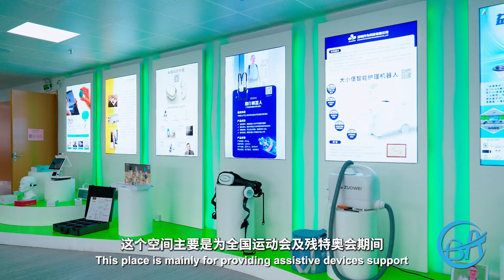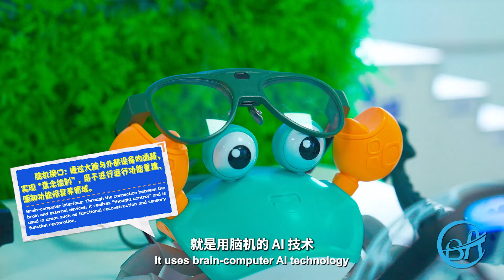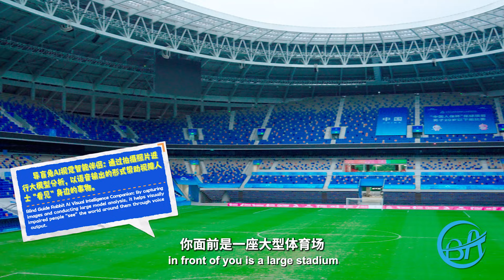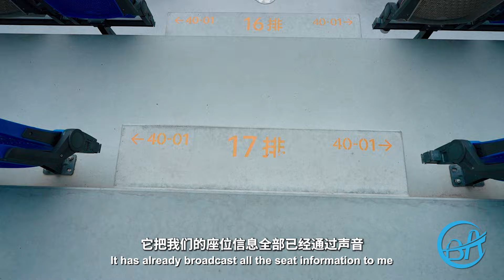开播|美国科技迷亲历大湾区：能爬楼的轮椅让他直呼“这太疯狂了！”十五运残特奥会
Touch 广东广播电视台 美国南伊利诺伊大学大四学生尼古拉斯是个前沿科技控。这个冬
天，他第一次来到中国，正值粤港澳大湾区筹备“十五运”之际，他
踏上了一条充满惊喜的科技体验之旅。
坐上能自主爬楼梯的轮椅，他惊呼：“这简直打开了新世界的大
门！”戴上靠专注力就能操控玩具的智能眼镜，他差点“怀疑人生”：
“这也太神奇了吧！这里的科技真的太疯狂了！”
看到为残特奥会量身打造的辅助科技产品，尼古拉斯彻底被“圈
粉”。他由衷感叹：“这才是真正能帮助人的技术！看那些机器人做
出各种高难度动作，真的太帅了。”
究竟是什么样的科技，让这位前沿科技控连连惊呼"crazy"？
《你好，大湾区》之“欧美名校学子湾区体验活动”科技篇正式
上线，带你一起沉浸式感受尼古拉斯的大湾区惊叹之旅。